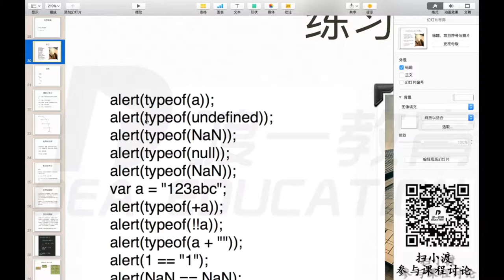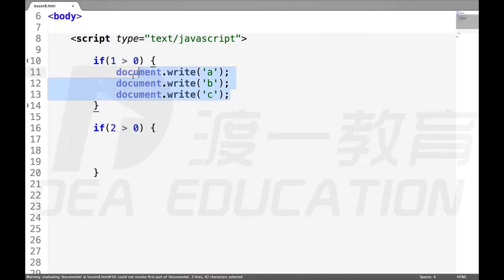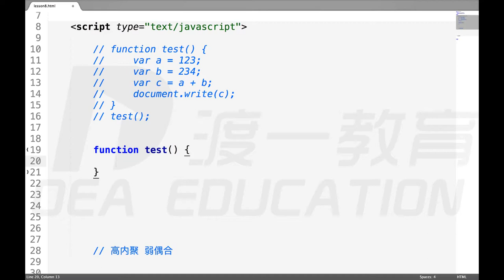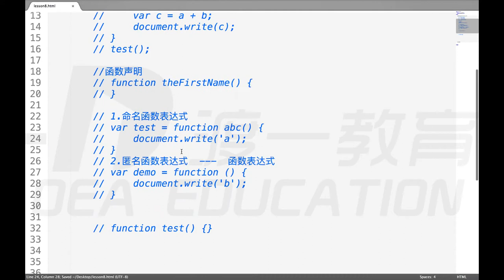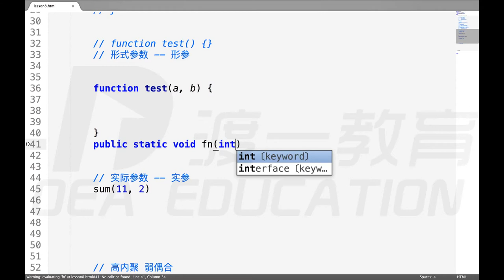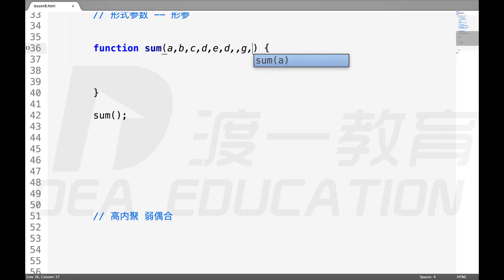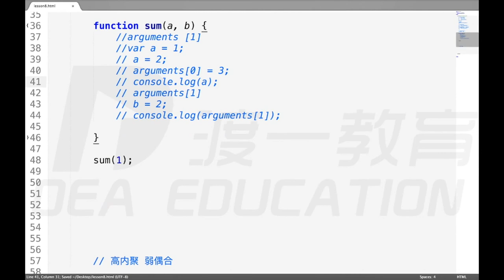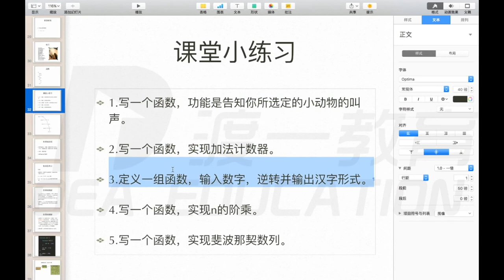07 函数，小练习，初始作用域（上） —— web前端 网页制作 javascript JS 基础入门 系列教程